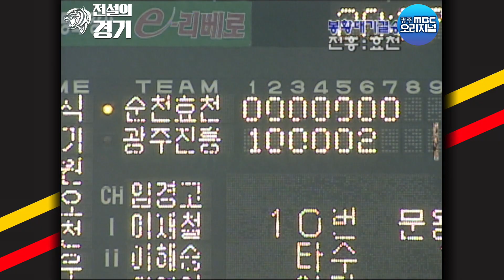초고교급 투수 김진우의 진흥고 에이스 시절 🏆2000년 봉황대기 결승전 하이라이트 [전설의 타이거즈]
1986년 준우승 이후, 2000년 드디어 14년 만에 봉황대기 우승 🏆
이후 2001년, 2012년 대통령배 우승까지 🏆
호남의 명문 야구부로 자리잡은 진흥고!

당시 광주진흥고 2학년으로 팀 에이스였던 김진우의 완봉 역투로
순천효천고를 꺾은 결승전 하이라이트 🙌

20년전 봉황기 고교야구의 현장으로 gogo~~